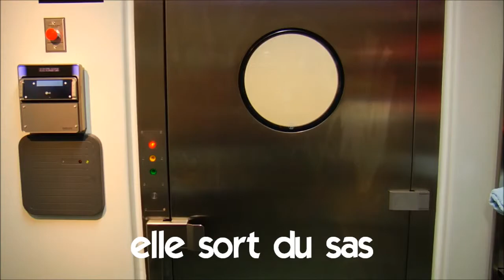Baro luuqada Faransiiska # Vocabulaire # elle sort du sas